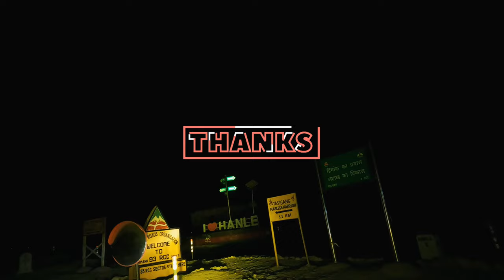Episode 6 | TSO Moriri to Hanle village| 3 Bikers accident and Amazing landscape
Episode 6 | Day 6 | TSO Moriri to Hanle village| 3 Bikers collapse and Amazing landscape
awesome ride from TSO Moriri to Hanle. we took almost 10hrs .

Get clicked at word highest altitude operating fuel pump
Today we 3 bikers collapse with each other. Please maintain distance aming the riders and always use brake once u check the rider behind you.
With god blessings everyone safe ti continue the ride. so happy to raid the umlinga tomorrow.
we stay at Padma home stay and hospitality is amazing

Start day by 10AM and get the fuelup done at Karu the last pum till TSO Moriri
Its such a beautiful way and amazing road til Mahe Bridge
after Mahe bridge actual struggle starts. BMW GS 1250 falls and luckyly nothing happen to rider and bike. Road from Mahe bridge to TSO Moriri is totally adventures.

The views are Awesome and i am in love with this place.

Day 4
Take one day rest at Leh city to get acclimatized and ready our bikes for next 7 days offraoding

Episode 3 Kargil to Leh on New RE Himalayan 450 | Beautiful Landscapes and amazing Roads
its amazing ride ride from Kargil to Leh. Such a beautiful mountains and every mountain is different to each other.
Roads are amazing and we reach leh without any challenge. cover 250 Kms in 7 Hrs.

3 hrs. continuous ride in Rain from Srinagar to Zojila entry point and 2 hrs. to continuous ride in snow at zojila pass.
life time experience and its my best ride ever in my life. I fall from the the bikes on black snow and my colleagues too fall from bike.
with god grace every one is safe and ready to ride next s
day, 12 May 2024 is unforgettable day of my life.

Day 1 Delhi to Srinagar

Musician:Vernacolmusic

Thats y we ride motorcycles
Zojila Pass best way to enter Leh
my friend riding for first time in ladakh
Conquering ladakh on two wheels
Riders of the storm lehladakh himalayan450Thats y we ride motorcycles ladakh2024 lehladakh himalayan450Video from Vipin the highwaymen
Encoutered with Heavy Snow at Zojila Pass
Snow fall Ride at zojila Pass
Toughest terrain to ride Motorcycle
Srinagar Leh Highway via zojila Predered way to enter LEH
Zojila Pass connects Srinagar and Leh.
Located in the Kargil district of Ladakh, it connects the Union Territories of Ladakh and Kashmir.
Also known as the “Mountain Pass of Blizzards”, it runs at an altitude of 3,528 meters.
The government of India has approved the construction of the Zoji La tunnel to facilitate the mitigation of vehicles during extreme weather. It reduces the travel time from three hours to 15 minutes and is Asia’s longest bi-directional tunnel.

Banihal Pass – Connects Jammu and Srinagar
Shipki La Pass – Connects Shimla and Tibet
Bara-Lacha Pass – Connects Leh and Manali
Rohtang Pass – Connects Kulu valley with Lahul and Spiti valleys
THE HIGHWAYMEN
VIPIN THE HIGHWAYMEN
the highwaymen vipin
vipin riding soul
GoPro Cam Hero 9
 highwaymen superbikers
jewar the gangster place
superbikers of Delhi
superbikers of greater Noida
Harley Davidson FatBoy 104
Milwaukee eight
US motorcycles
kawasaki ninja
1000sx
beneli trk 502
bajaj dominar
bmw f900 XR
BMW MOTORAD
Offroading on bikes
South Delhi girls
bikers boys
biker life
super bikers of India
cbr 10000rr life style
thats how my bike sounds like
sound of my super bike
speed thrills but kills
my first vlog
sports bike vlog
super bike
bike
rider
super bike ride
super bikes
the uk07 rider
bike rider
@js films super bike ride kawasaki ninja
uk07 rider
bikes
sunday bike ride
riders
telugu bike riders
live crash bike rider
superbike ride
super bikes racing
mahabalipuram bike ride
biker
ride
superbike ride in delhi
bikers
chennai to mahabalipuram bike ride
superbike 15august ride
crazy superbike ride in delhi
super
road
Download
THE HIGHWAYMEN
VIPIN THE HIGHWAYMEN
the highwaymen vipin
vipin riding soul
Gopro adapter